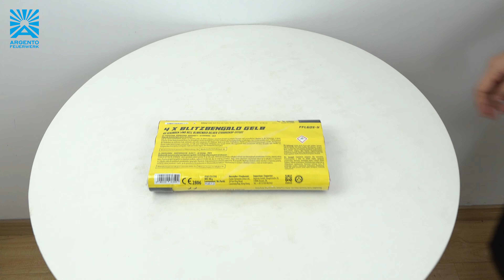Blitzbengalo Gelb - Argento/Funke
60 Sekunden lang hell blinkender gelber Stroboskop-Effekt